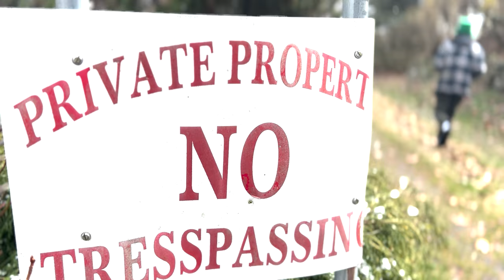“FOOLS GOLD” short film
Big thanks to @Created_By_Crescent for helping me even make this film a possibility and doing a lot to help